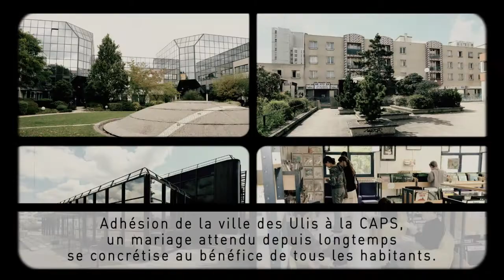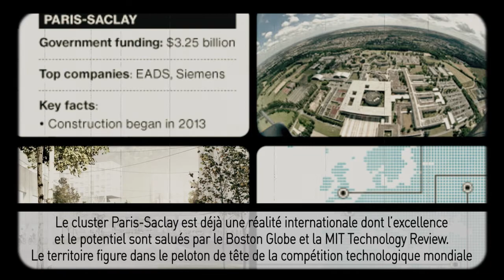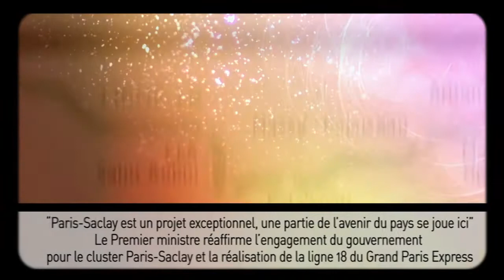Voeux de la CAPS 2014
Rétrospective de l'année 2013 sur le territoire de la Communauté d'agglomération du Plateau de Saclay (CAPS). Film présenté lors de la cérémonie des voeux du Président de la CAPS David Bodet.